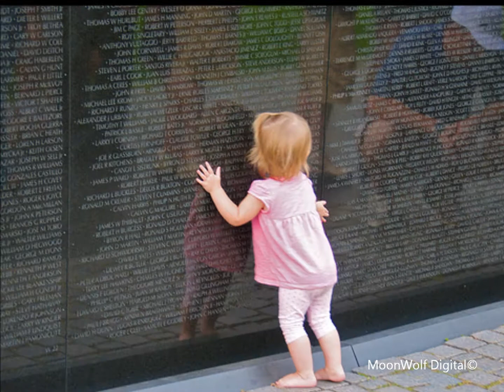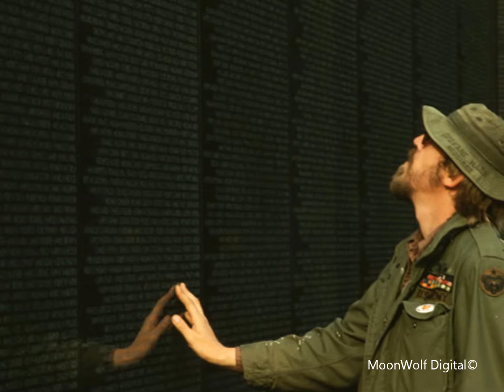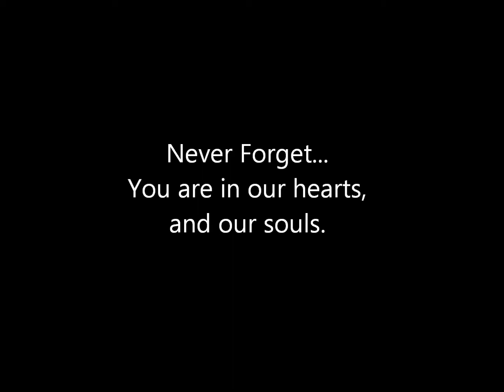MoonWolf Digital Memorial Salute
This is a video that I made last year in 2013.  I, for one, am very proud of all our veterans...  past and present. (Michael Fisher Sr.)